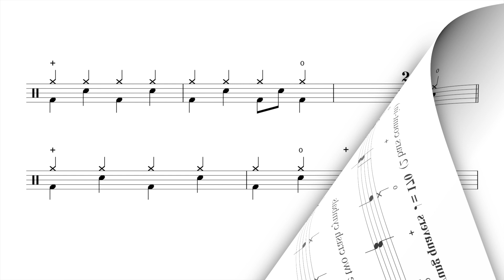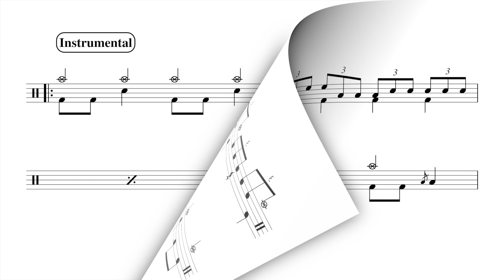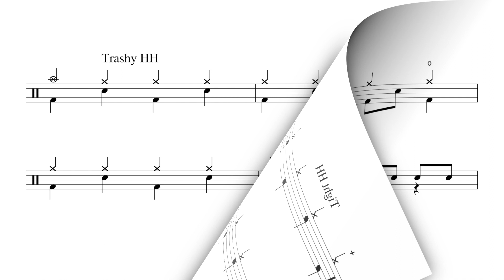No One Knows - Trinity Rock & Pop Drums GRADE 5 (no drums/no click)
All seems fairly straightforward until it gets to that tom bit in the middle.

Song by Queens Of The Stone Age - from the Trinity Rock & Pop Drums Grade 5 book.

I make videos to help you improve your sight reading and playing on the drums.

Learn how to sight read better with:

- Pop/rock play alongs
- Snare drum solos
- Jazz charts
- Movie soundtrack play alongs
- Exercises

All on my channel - check it out!